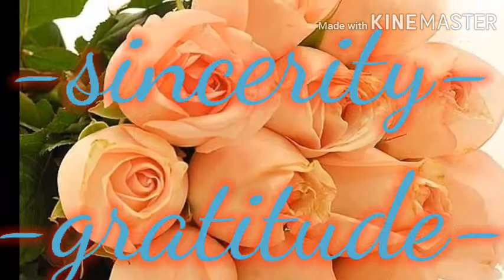Meaning of roses